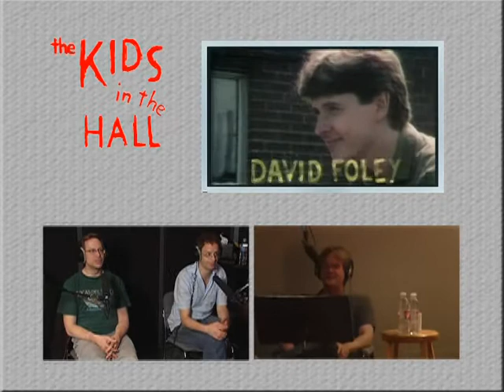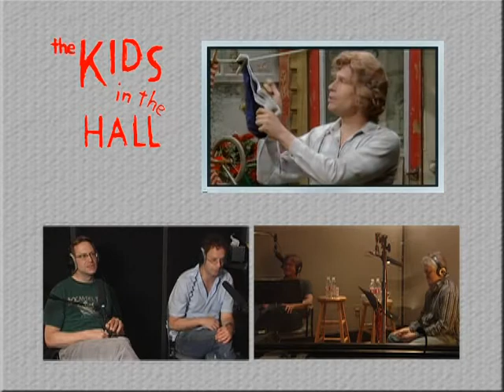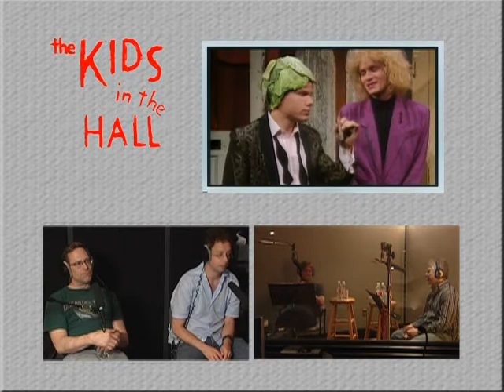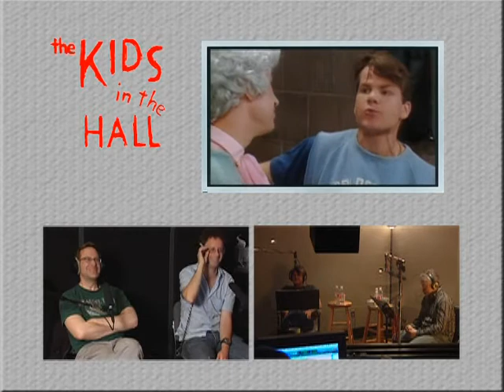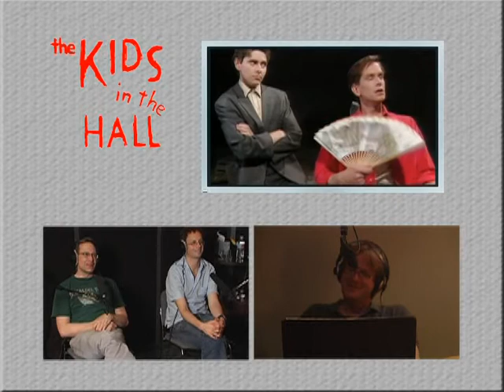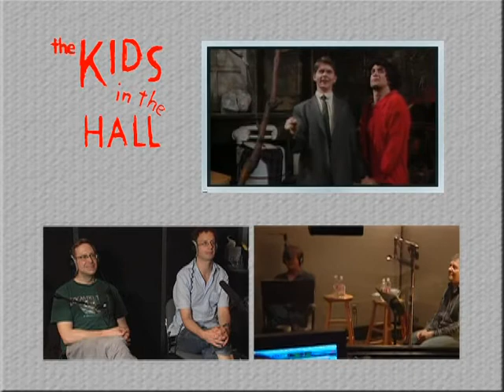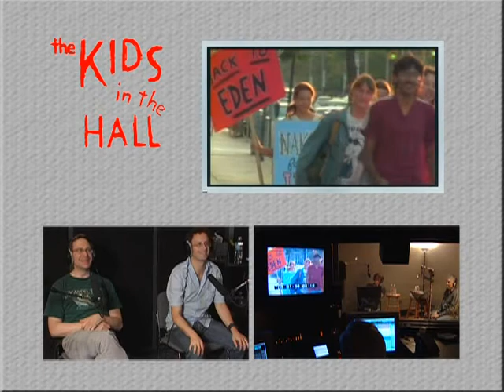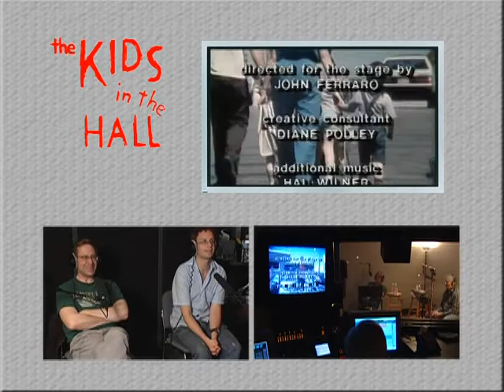The Kids in the Hall - Pilot Commentary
Everything Kids in the Hall can be found on this channel.